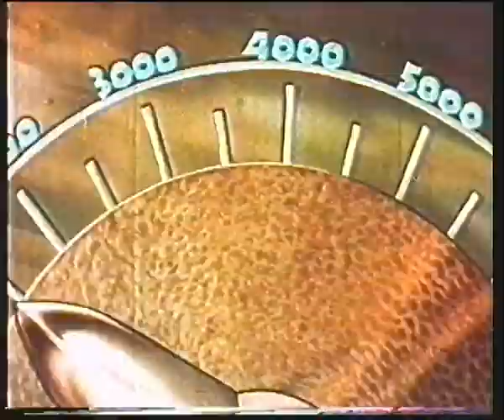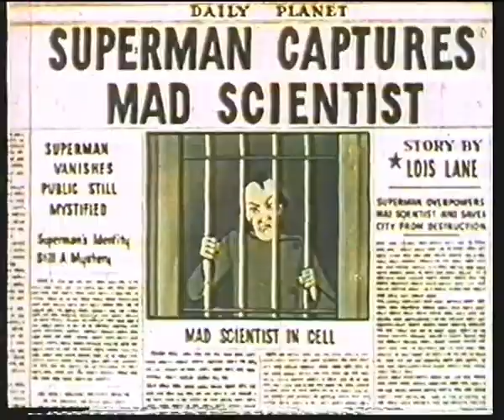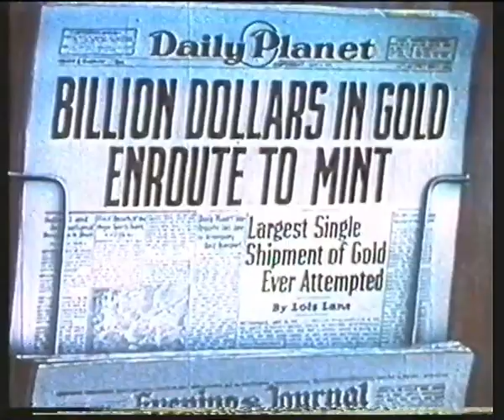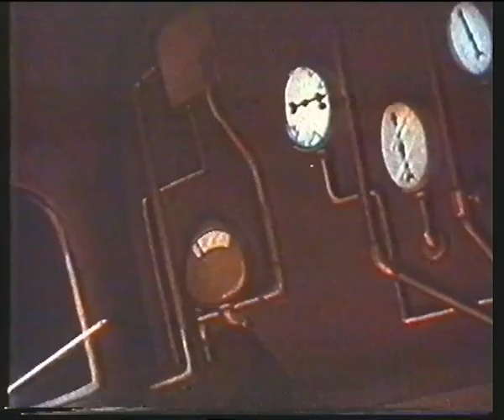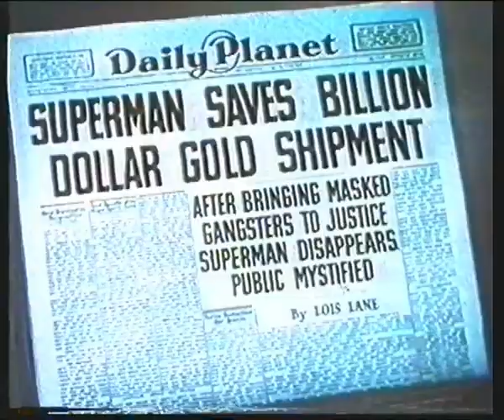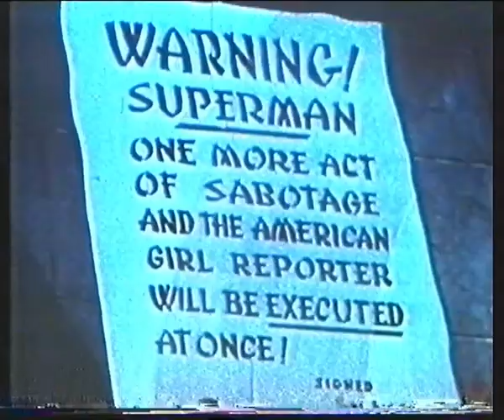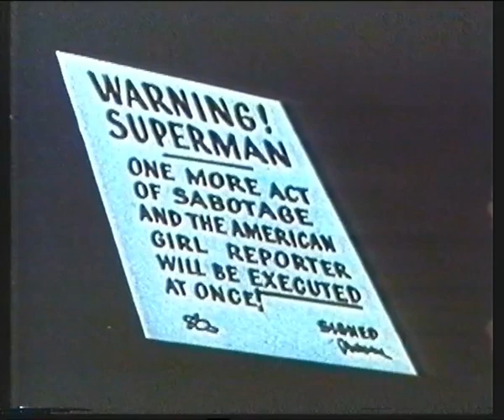Serie - Superman (Max Fleischer)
Ripeo del VHS Vol 8 de Producciones Panter dedicado a los cortometrajes de Superman de Max Fleischer. Contiene estos tres episodios "Superman" , "Billion Dollar Limited" y "Eleventh Hour